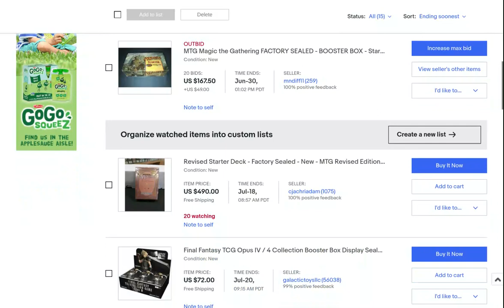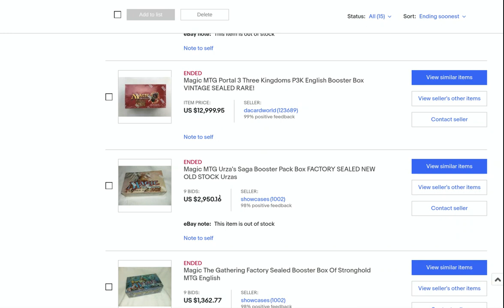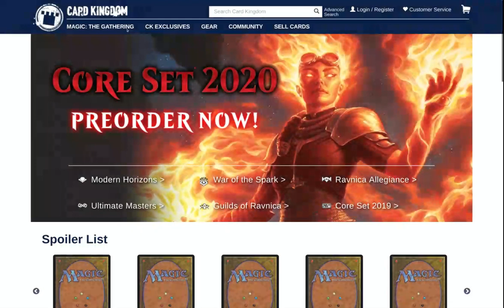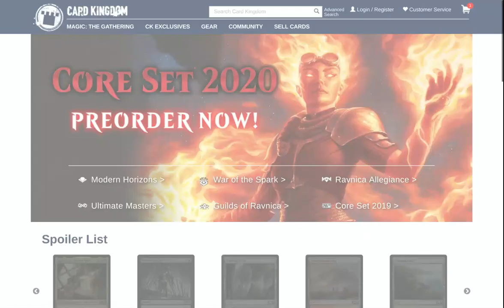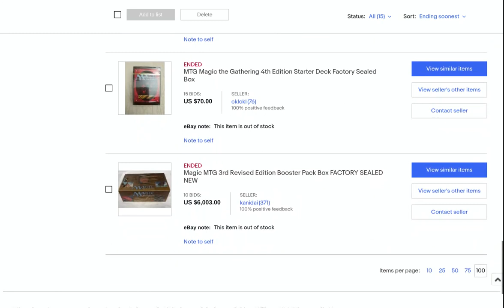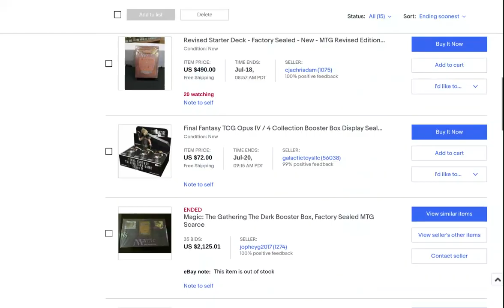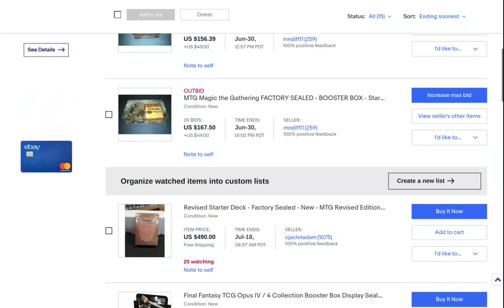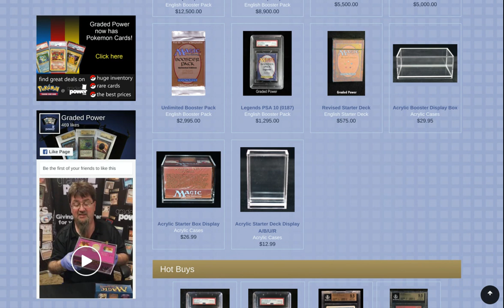Is this a BAD sign for Sealed MTG Finance?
I noticed a lot of vintage sealed product selling for well below previous market values this week on eBay. It may be a sign that Sealed MTG Finance is entering a bear market. 🐻